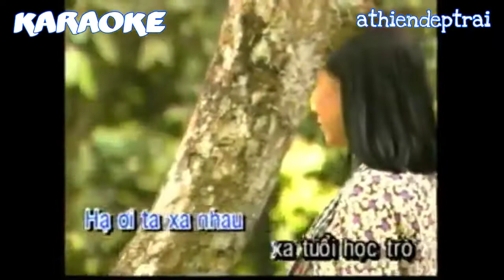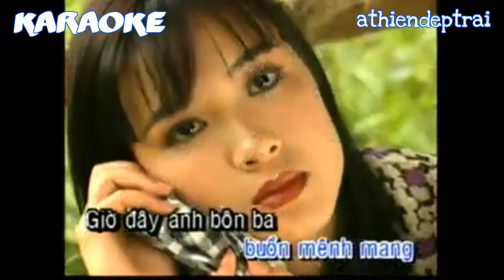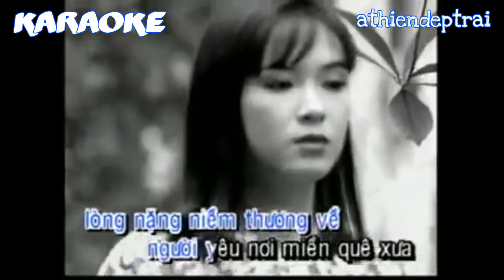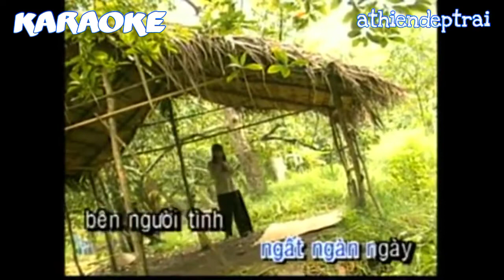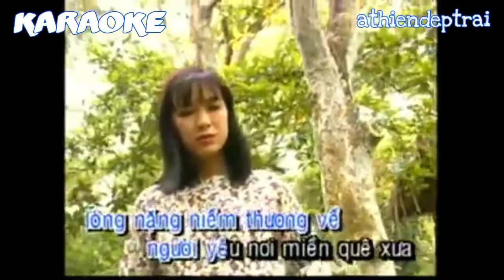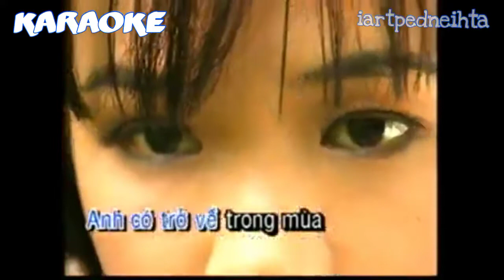Karaoke - Hạ thương - Hương Lan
Nhạc sĩ: Thanh Phương _1974 (sau này năm 1994 nhạc sĩ Hàn Châu sửa lại đôi chút lời)